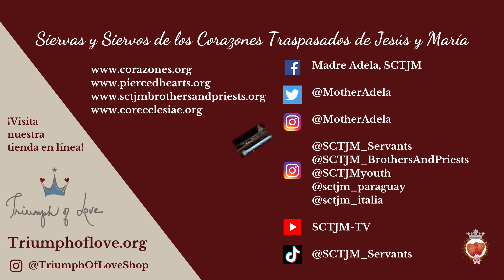3o Lunes de Adviento | El Corazón Noble de San José | En El Corazón de La Palabra